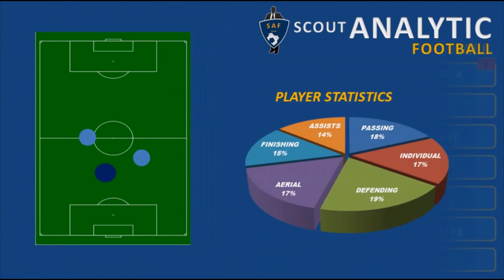SALAH EDDINE BAHI PART 1 / 2018 - 2019 (DEF MIDFIELDER / MILIEU DEF - RAJA / MOROCCO)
SALAH EDDINE BAHI
Date of birth : 01/10/1994
Position : Defensive Midfielder
Nation : Morocco